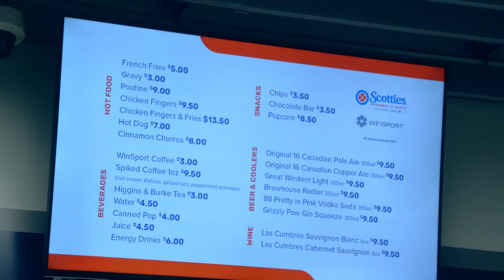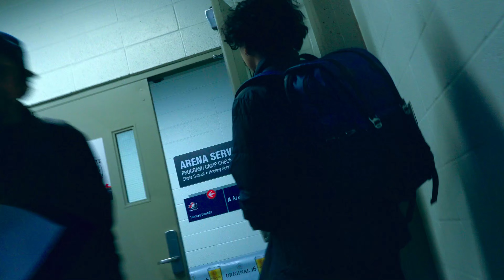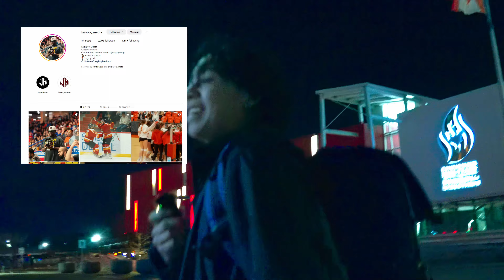ROAD TO 1,000,000 (VLOG#1) Scotties Curling